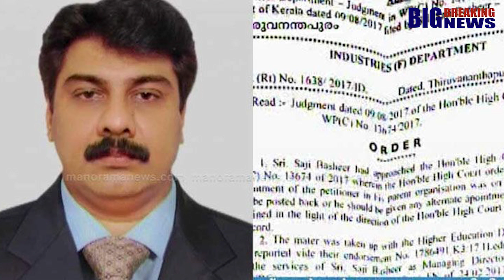തൊഴിലാളികളുടെ പാർട്ടി ഇപ്പോൾ അഴിമതിക്കാരുടെ കൂടെ